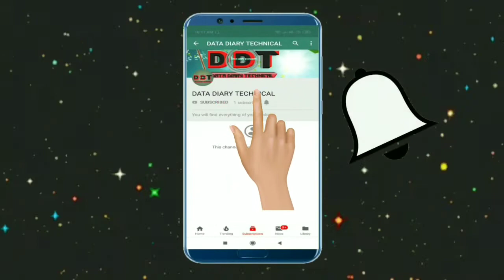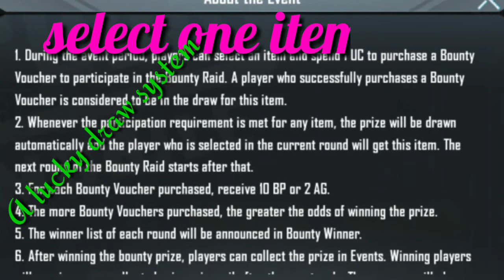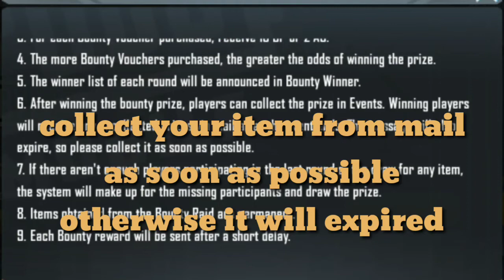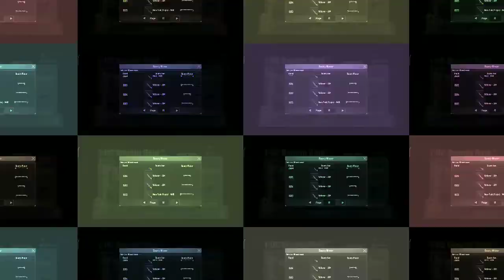PUBG MOBILE|FREE I. E 1UC=1FRee item bilkul free|Bounty voucher event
Hello friends
In this video how you get a free item
Through only one uc
Don't skip
Otherwise you will miss some important steps